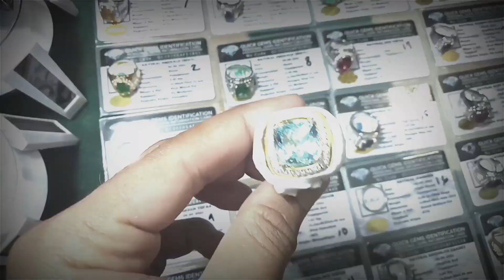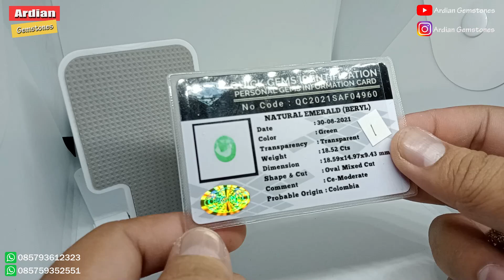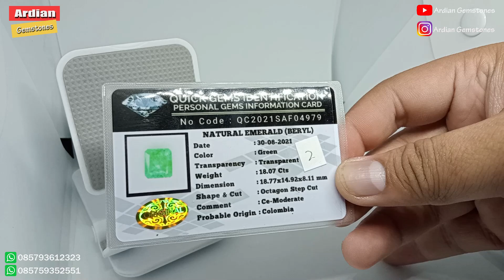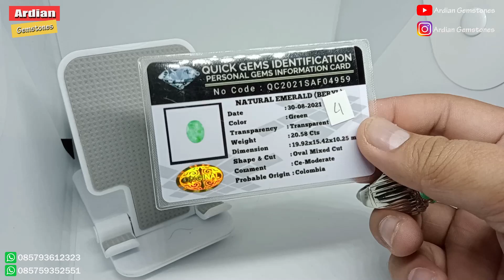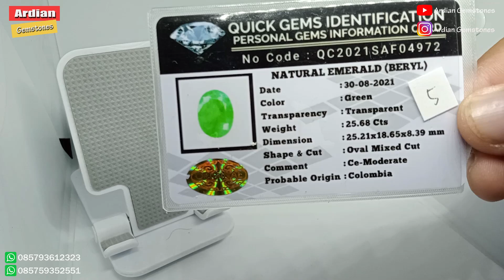BATU PERMATA ZAMRUD SUPER JUMBO DAN MEWAH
Apakabar semua, semoga boskyuu semua selalu ada dalam lindungan Allah SWT dan selalu di berikan kesehatan serta rezeki yang barokah aamiin,..

Halo Boskyuuu selamat siang... boskyu ada postingan terbaru nih dari ardian gemstones jangan sampai terlewatkan yah buruan langsung tonton boskyu ada permata zamrud yang gede gedeeeeee pokok nya hhehe

hatur nuhun...

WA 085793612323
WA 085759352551